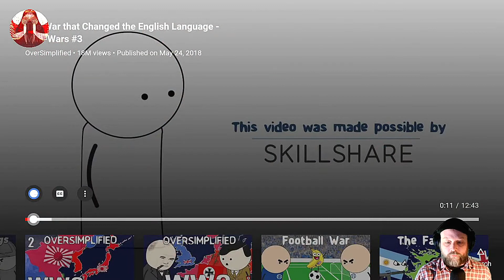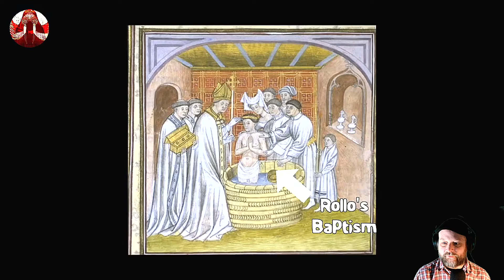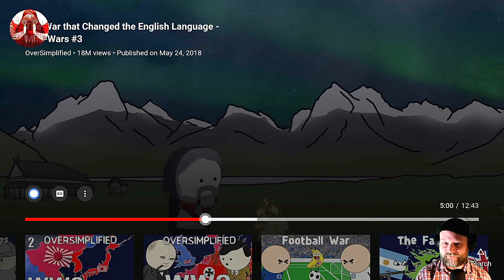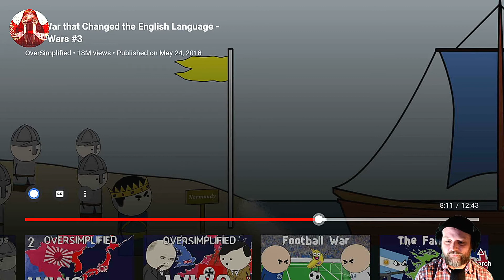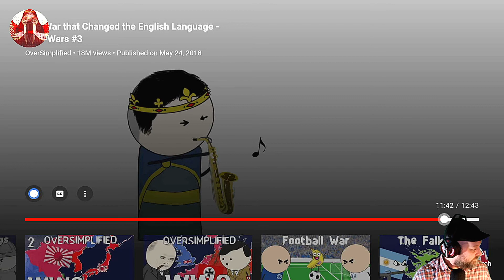Garacho's Reaction to... Oversimplified Battle of Hastings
Why not react to Oversimplified Battle of Hastings.